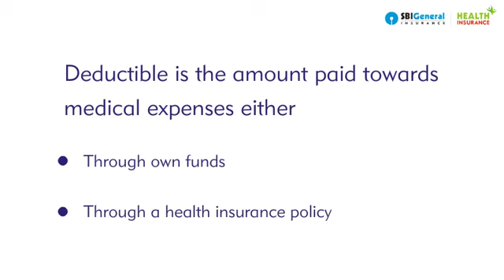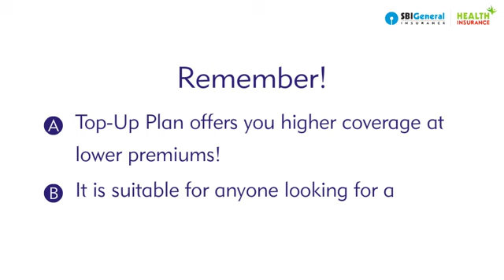How to Claim from a Top-up Health policy?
Do you need a top-up policy? Wondering how to claim from a top-up policy? How does it help to have a top up policy in addition to your regular health coverage? All your questions answered in this video!

Explainer & Guide series bought to you by SBI General Insurance.